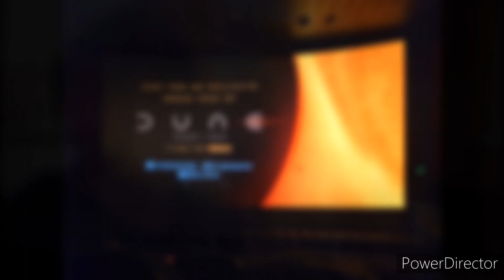The Road from DUNE: PART ONE (2021) to DUNE PART TWO (2024) - DUNE 2 HYPE TRAILER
Sorry It's Not Much But I Hope You Guys Enjoy My Hype Trailer For DUNE: PART TWO Which Hits Theaters Worldwide March 1st, 2024! I'll Be Seeing The Movie on February 25th But Expect My Movie Vlog to Be Out By Friday That Same Week!